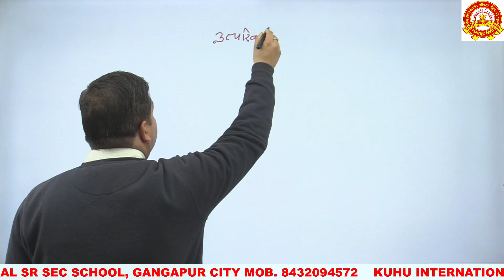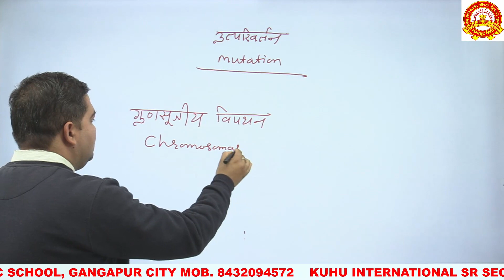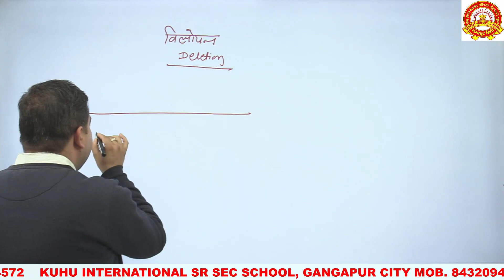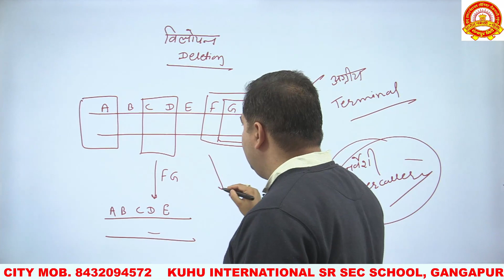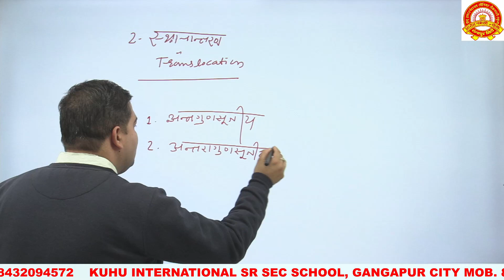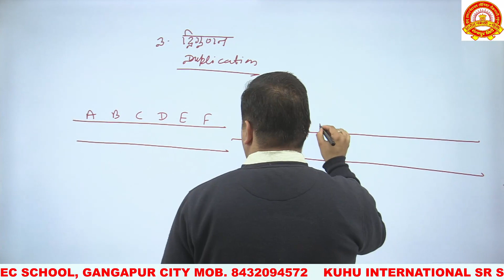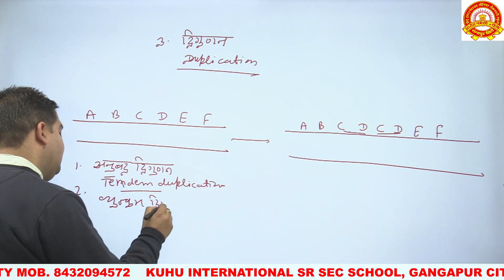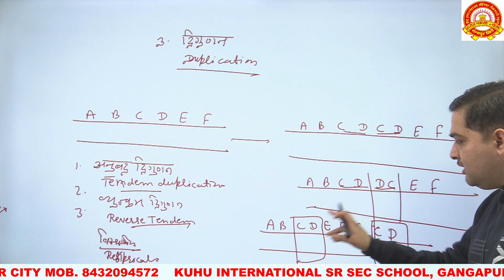Chapter - 5 Introduction of Ganeticspart 18 [Found.Hindi Medium]